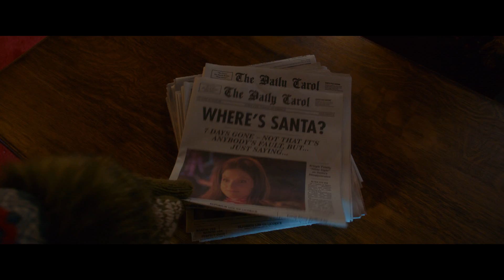Noelle 2019 HD Trailer Em Português Quer Assistir? (Link na Discrição)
As aventuras dos filhos do próprio Pai Natal. Anna Kendrick (Nicole) e Bill Hader (Nick) são os irmãos Claus, que já não aguentam a pressão de um dia ficar com o lugar do pai. Um dia, Nick decide fugir de casa e é a irmã mais nova, Nicole (Kendrick), que tem de subir à altura e procurar o seu irmão por todo o mundo de forma a salvar o período de Natal.